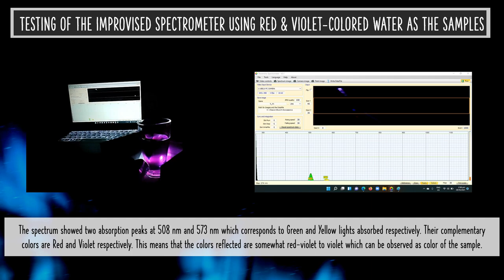Group 1 (BSCHEM 3-1) Improvised Spectrometer Video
This video presents the actual design of the improvised spectrometer made by the first group of BS Chemistry 3-1. The fabricated instrument is assembled out of an old shoebox as its casing in which the interior is coated with black poster paint. DP Led light was used as the light source, old CD as diffraction grating material, and Kisonli Webcam as the detector which is connected to a laptop via USB connector. The software to be used for the analysis of absorption spectrum is Theremino Spectrometer version 3.1. The glass cuvettes (4.5 cm x 1.25 cm x 1.25 cm) will be utilized as sample holders and as of this moment, the proponents are waiting for the delivery of those items. Finally, the extension compartments for light source and cuvette will be installed to minimize interferences due to stray lights.